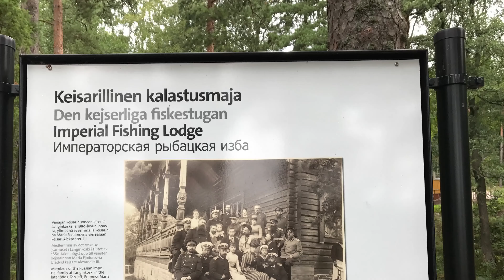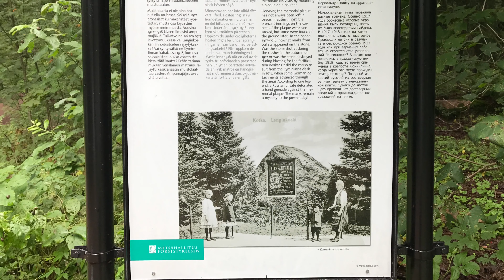Langinkoski Kymijoen suistossa